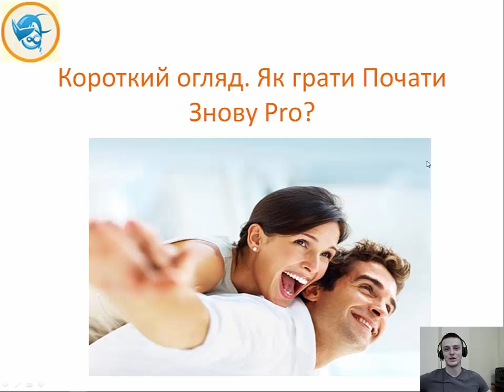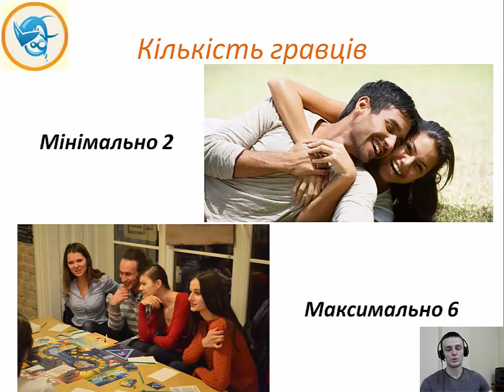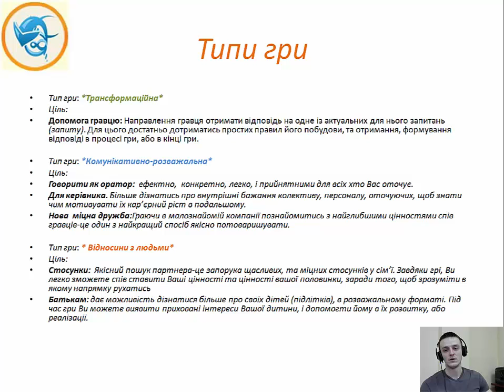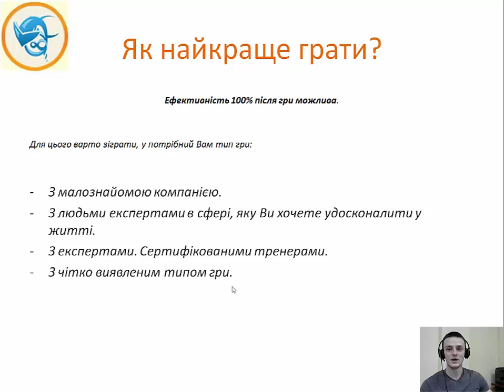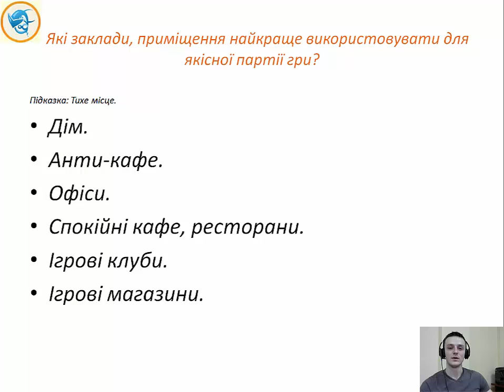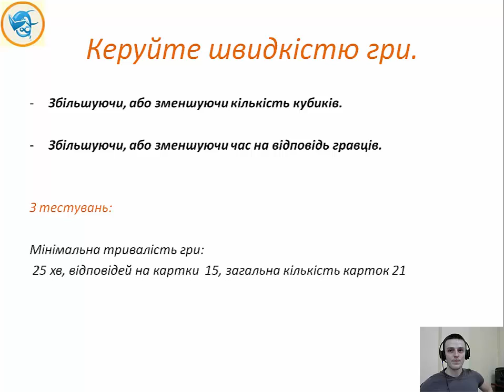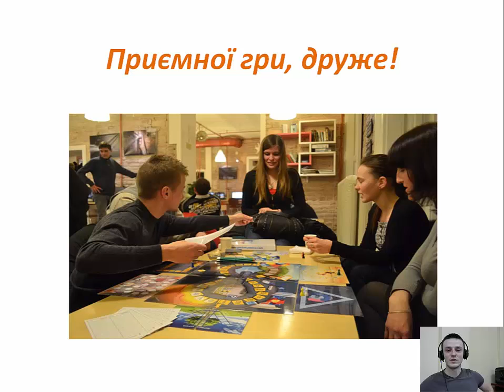Як вирішити Більшість житєвих Проблем? / Коли проблеми в Сімї, Стосунках, Карєрі, Розвагах.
Як Легко, та Ефективно Прокачати Свою Ідею до Результату?

✈Відео-Коучі які допоможуть. Не знаю скільки вони ще будуть Безкоштовними, тому тримайте

★★★ Менше партесь, більше насолоджуйтесь житям! Успіху!

★★ Мрієш бути постійно усміхненим, та щасливим?

Робіть завжди те, що Вас зробить щасливим, та гармонійним.